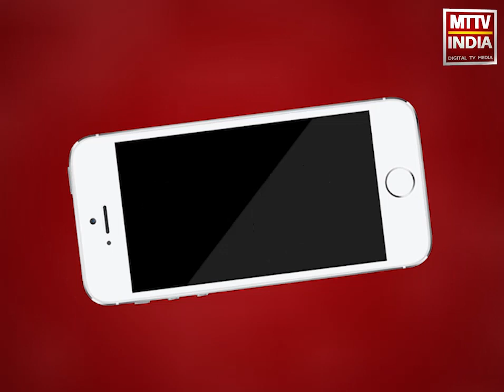AJMER NEWS | अजमेर की कोतवाली पुलिस ने ड्रोन से निगरानी की शुरू | MTTV INDIA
अजमेर की कोतवाली पुलिस ने ड्रोन से निगरानी की शुरू ,संकरी गलियों और छतों की निगरानी जारी ,अब पुलिस एक जगह से दूर तक ड्रोन की तीसरी निगाह से रखेगी निगरानी ,भीड़ और बेवजह घूमने वालों को पकड़ने में मिलेगी मदद